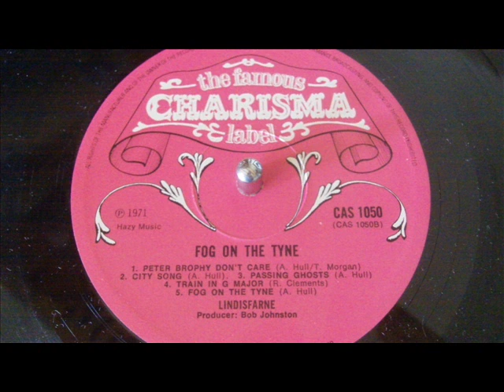LINDISFARNE - Passing Ghosts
(ZoOmRip)